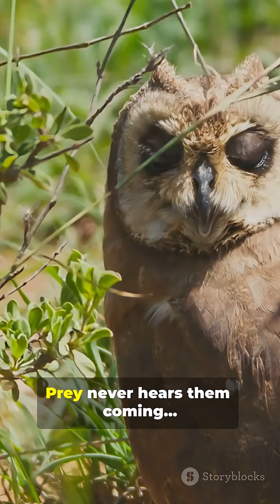Bizarre Facts Animal Edition: The Owl!!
Owls are way stranger than you think — 8 disturbing owl truths you’ll wish you didn’t know. From 270° head turns and immobile tube-like eyes to ghostly silent flight, bone-crushing talons, shockingly long legs, whole-prey swallowing with regurgitated pellets, night-vision that works in near-total darkness, and banshee-like screams — this reel dives into the weirdest owl facts for wildlife and nature geeks. Perfect as a 9:16 Instagram Reels cut (1:10 runtime). Watch, cringe, and learn fast facts about owl biology, hunting, vision, and communication.